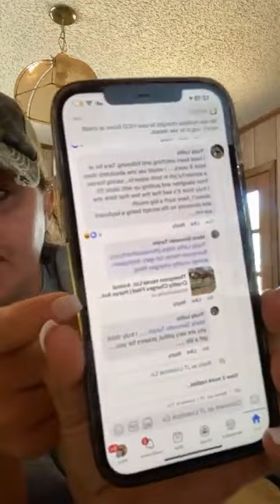Barn Talk, Property Walk, & Let's Have a Heart to Heart!!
Sometimes it takes us a bit longer to let go, let God, and appreciate what He has in store for our lives.  We all have a purpose, and often work ourselves into the ground, drifting off course, slightly, to ensure we are a success with what we are doing.  Then God lets you know that a change needs made, to get back on course...thankfully He is patient with us, as some of of us can make it quite the struggle for Him,
The facility has amazing staff and is headed into an AMAZING direction. Join us as we improve the lives of horses and humans alike... Its going to be great!!